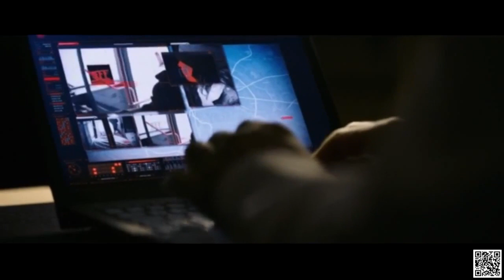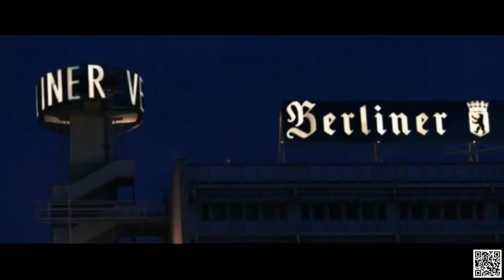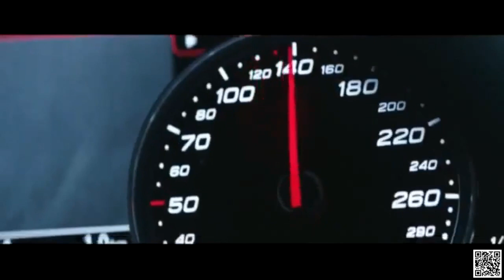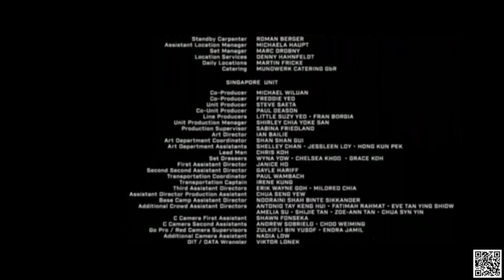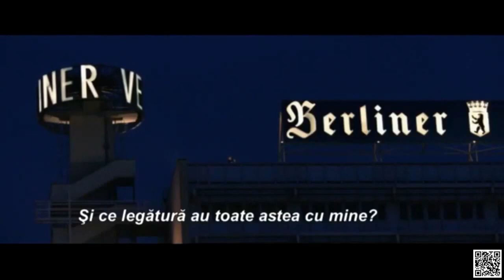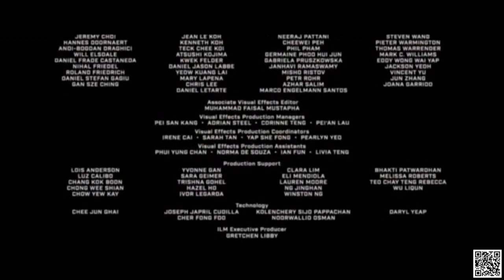Ultimele Filme De Acțiune 2019 - Ultimele Filme De Actiune Americane 2019 - Subtitrat In Română